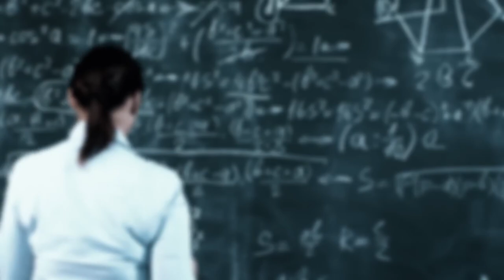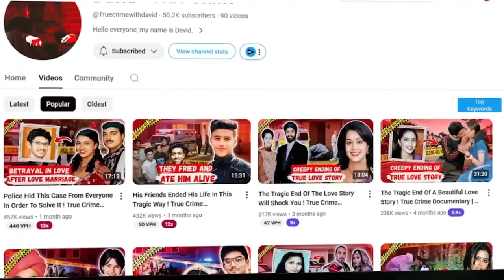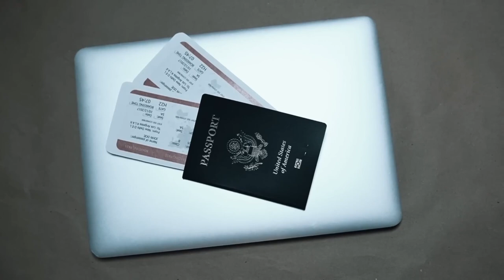The Killer Hide a Dark Secret ! Jessica Patel Case | Cruel Murder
Jessica Patel was tragically strangled in a staged break-in at her home in Middlesbrough, revealing a complex and sinister plot. A domestic homicide review concluded that her murder could not have been predicted.
Mitesh Patel from Middlesbrough presented himself as a well-mannered family man. But behind closed doors, his wife paid the final price for his violent outbursts.
Jessica Patel Case